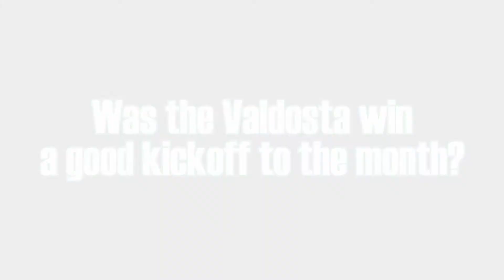FB: Concordia Game Week Chat with Coach Cooley: Tuesday